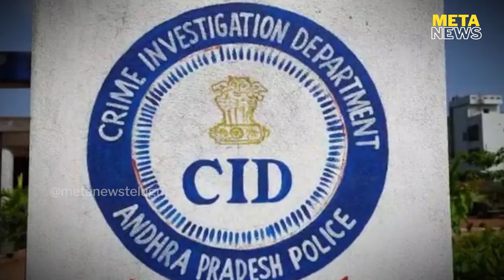ద్వారంపూడి అరెస్ట్ కు కౌంట్ డౌన్..? - ysrcp dwarampudi rice mafia - ap politics - Meta News Telugu